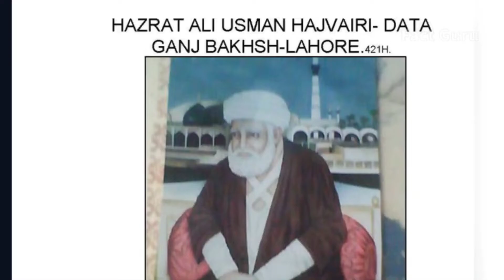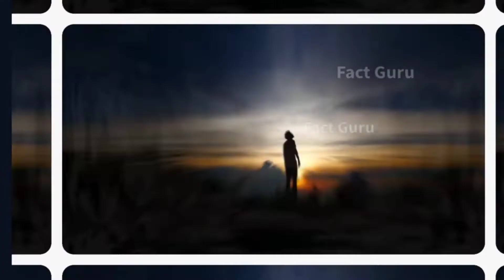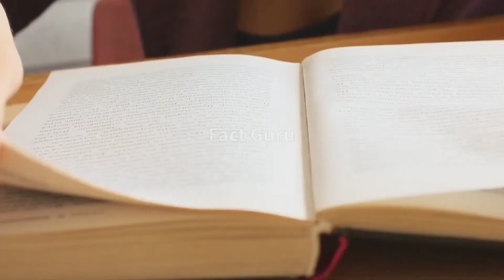मदिना में हुआ क़ुरान शरीफ का करिश्मा पूरी दुनियां ने देखा ! हर मुसलमान जरूर देखें || Noore hadees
Aajki is video mein ham aapko Batane Wale hai Quran Sharif Ka Karishma Jo Madina mein hua Hazrat Ali Aur Hazrat Usman R.A Ke daur mein hua Ek Aurat Ko 6 Mahine Mein Baccha Hua To Wo Baccha Arab mein haram Samjha Kyu jata thaAur Fir Us aurat ko saza sunai gayi to us aurat ke sath kya mamla pesh aaya Aur Hazrat Ali Ne Kaise Hazrat Usman Ko Bataya ki Aapne Galat Faisla liya hai Quran Mein to Allah ne Saf tour Per Farmaya hai Fir Hazrat Usman R.A Ne Kya kiya Aap jarur Dekhe Aur Apne Dosto mein is video ko Share kare Allah ki Qudrat ke Liye.